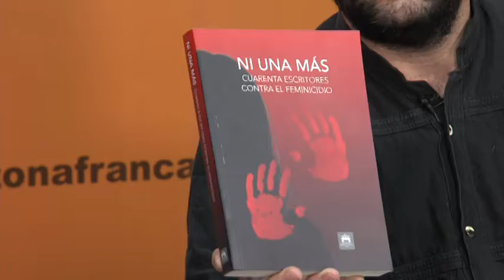Fabrizio Lorusso Academico Ibero León